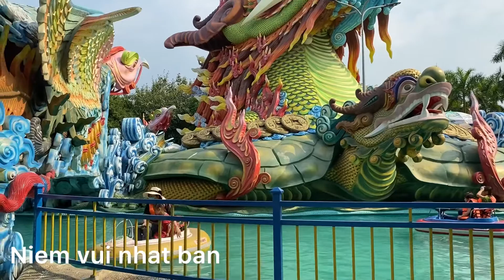Đi thuyền nước